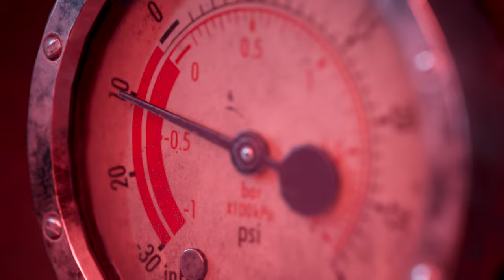(Trailer) 더 다크 픽처스 앤솔로지 - 더 데빌 인 미